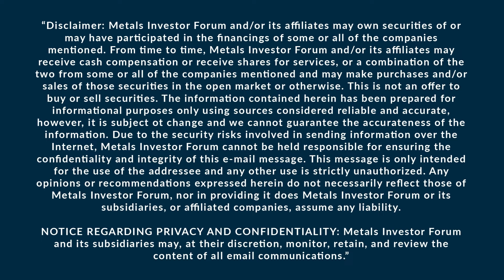Michael Wood of Reyna Gold Corp. talks to Chen Lin at the September 2022 Metals Investor Forum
Michael Wood, CEO of Reyna Gold Corp. (TSXV: REYG | OTCQB: REYGF) and Chen Lin of What is Chen Buying? What is Chen Selling? discuss the La Gloria project (flagship project) located on the prolific Mojave-Sonora Megashear, where over 35million ounces of gold have been discovered at the Metals Investor Forum on September 9-10, 2022.